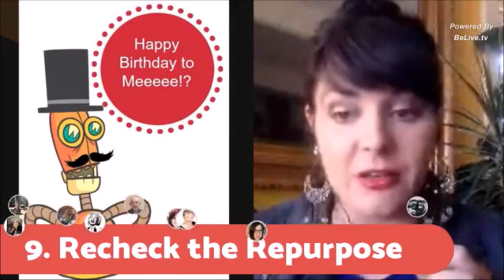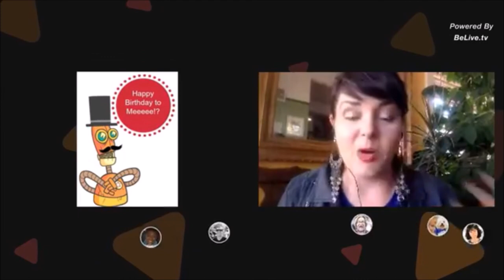How to Use technology and Automation to create More Human Connections - Molly Mahoney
Molly Mahoney tells us how to make more genuine, real human connections using technology and automation here

to know about the platform.